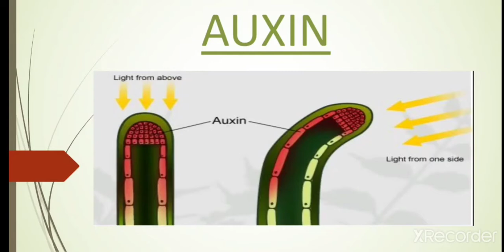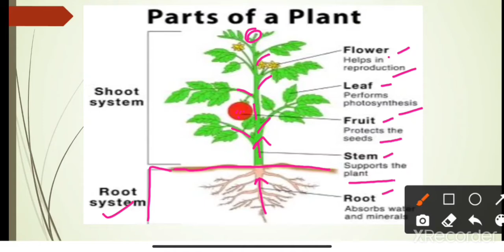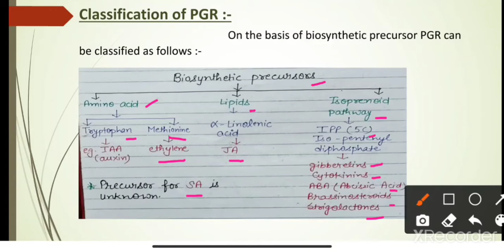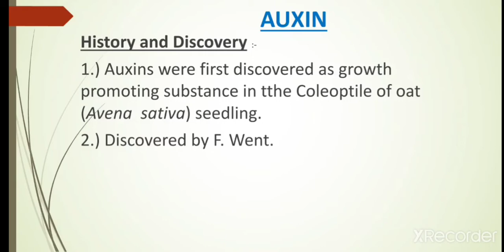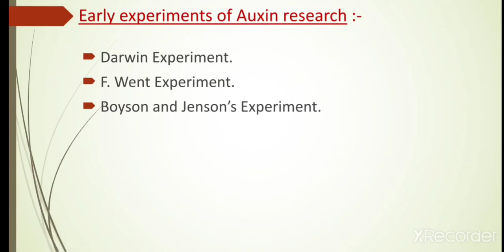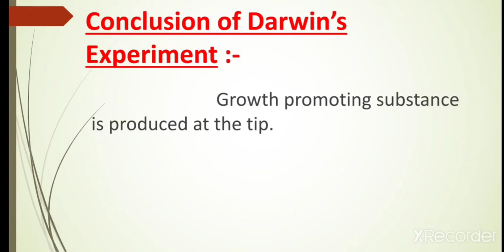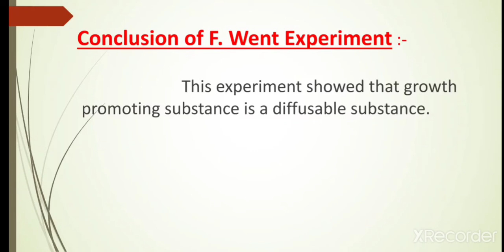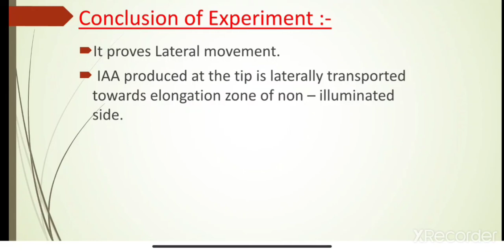# PGR# Auxin (history and discovery) # Plant physiology #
This topic describes about the following things :-

1.) Biosynthetic precursors of PGR.
2.) Auxin
3.) Growth promoting substance.
4.) History nad discovery of Auxin.
5.) Coleoptile.
6.) Illumination
7.) Experiment of auxin research.
8.) Darwin experiment.
9.) F. Went experiment.
10.) Boyson and Jenson's experiment.

It is beneficial for class 11th, 12th, B.Sc.(Medical), M.Sc.(Life science), CSIR NET JRF, GATE, ARS, ASRB, NEET, ICMR exams.

So keep an eye on my channel for next notification as per your requirement...